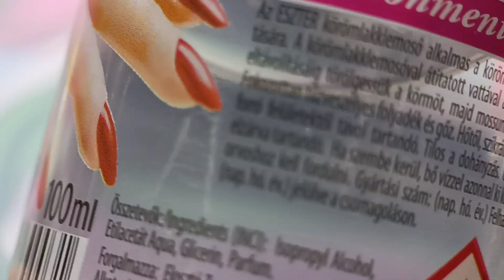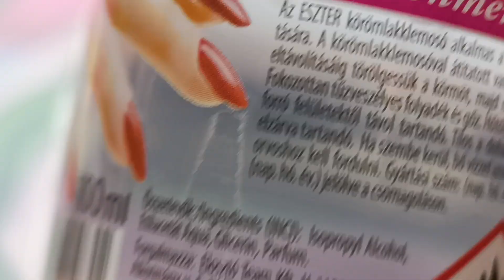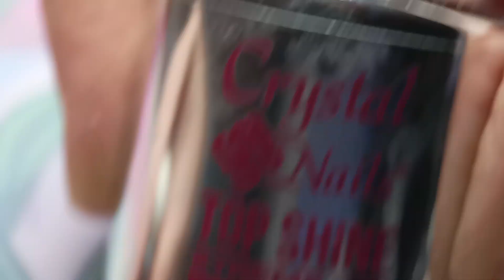BJD eyes creating - painting and coating tutorial - ashuradarkeyes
I painted the irises with UV resin and filled the lamp waiting times more eyes and silly accidents. Yeah. no edit, no cut. This is the reality. XD